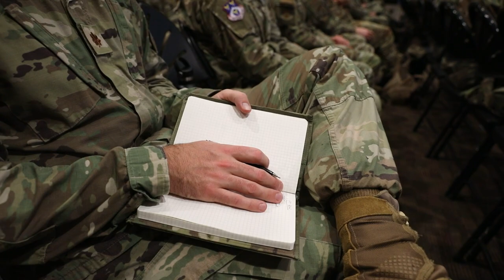U.S. Armed Forces Tour Fort Riley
Representatives from each of the U.S. Armed Forces tour Fort Riley, Dec. 7, 2022. Prior to taking their new command positions, students learned about the mission and operations of Fort Riley and 1st Infantry Division. (U.S. Army video by Pfc. Dawson Smith)
`432`

FORT RILEY, KS, UNITED STATES
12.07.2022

Film Credits: 19th Public Affairs Detachment